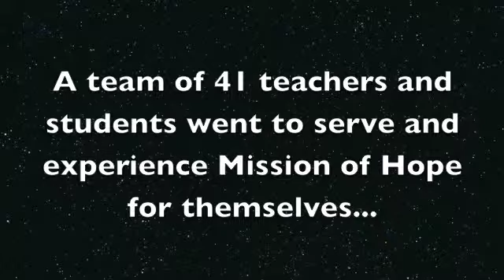Adams Haiti 2013 2